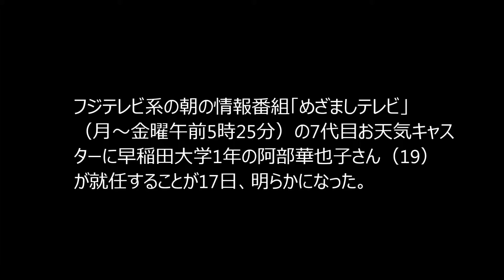めざましテレビ 7代目お天気キャスター決定！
フジテレビ系の朝の情報番組「めざましテレビ」（月～金曜午前5時25分）の7代目お天気キャスターに早稲田大学1年の阿部華也子さん（19）
が就任することが17日、明らかになった。

■ キスマイ 藤ヶ谷太輔＆二階堂高嗣 めざましテレビでナルシシスト度診断！